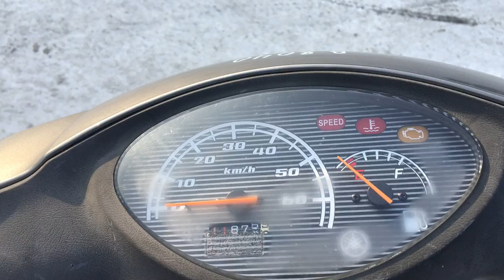No B8040 YAMAHA JOG